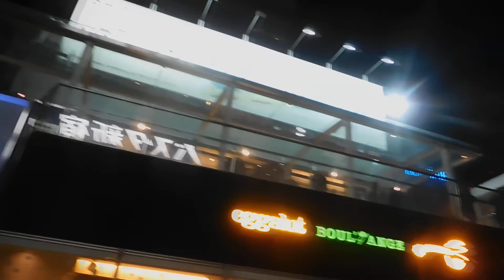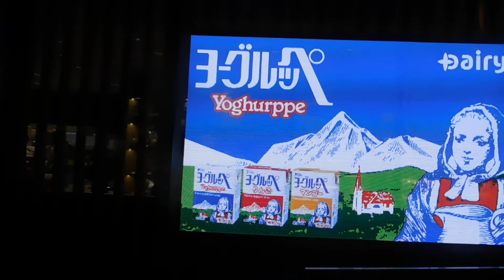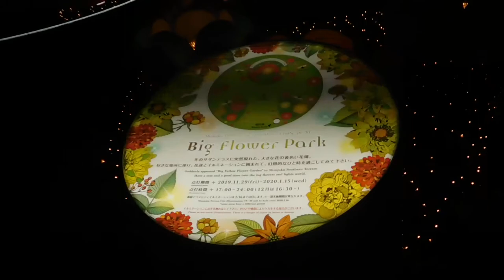新宿サザンテラス20200104クリスマス イルミネーション を歩いてみたDSCN0477